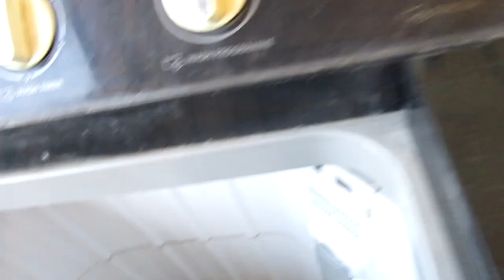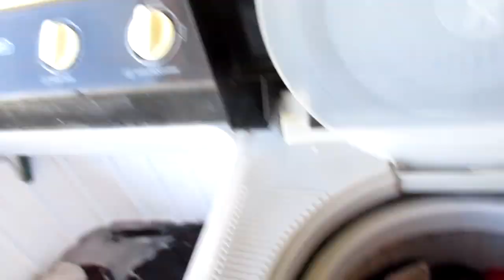VlogMass 2024 - Day 5: Clothes Reshuffling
Hey everyone! Today, I tackled the task of switching out my winter clothes for summer ones. It can feel daunting, but I know it's essential for making it easier to find what I want to wear and keeping my closet organized. Taking charge of my space is always worth it!